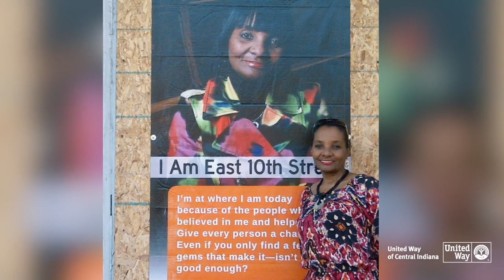The Strength to Succeed: Achieving Financial Stability & Success with John H. Boner Community Center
Valerie Davis’ journey may have been interrupted by homelessness, but her perseverance and commitment to family ensured she was able to achieve her greater potential.

After giving birth to her daughter, Courtney, Valerie was diagnosed with bipolar disorder and postpartum depression. She soon realized that the love she had for her daughter was not solely enough to get by – she “had to do better.”

She found her better -- through her own strength and support from the John H. Boner Community Center, a proud partner of United Way of Central Indiana.

For 50 years, the Boner Center has been inspiring neighbors and partners to improve the quality of life on the near eastside by providing tools for change and growth.